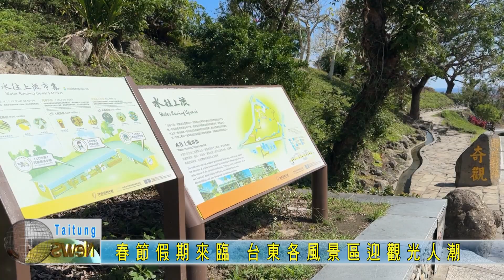20240208 春節假期來臨 台東各風景區迎觀光人潮